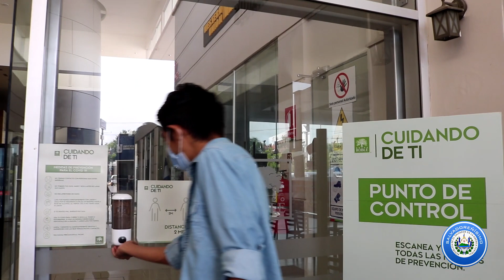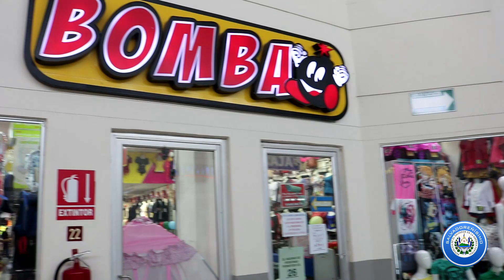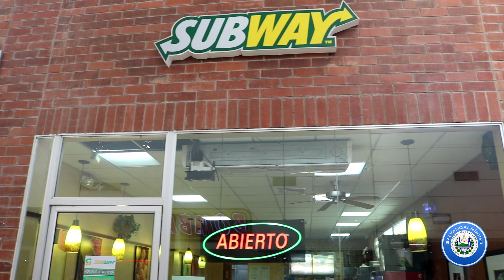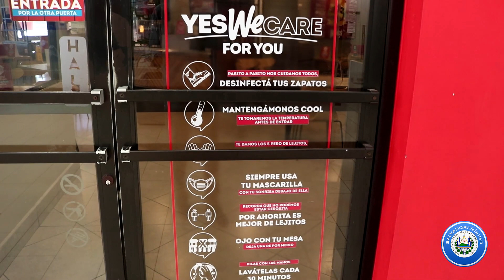Así está METROCENTRO después de la reapertura en El Salvador | Salvadoreñísimo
En este video les mostramos el ambiente que se vive en el centro comercial Metrocentro de San Miguel y las medidas preventivas que se están tomando para proteger a los visitantes.